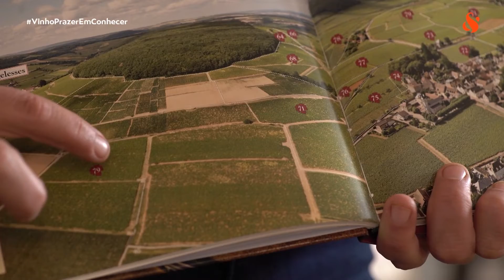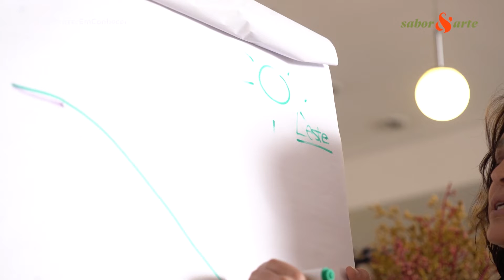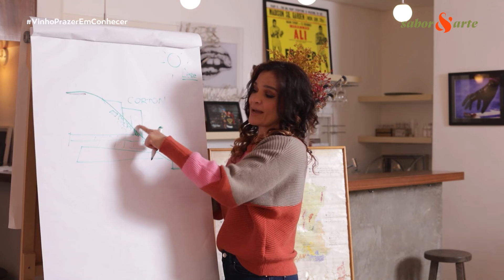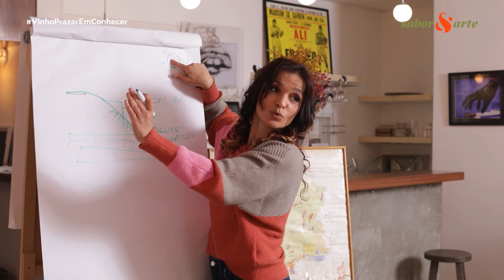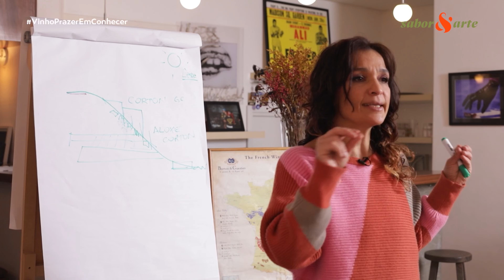Aulão de Pinot Noir com Alexandra Corvo | Vinho, Prazer Em Conhecer (Ep. 07)